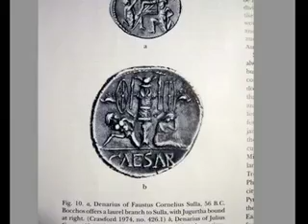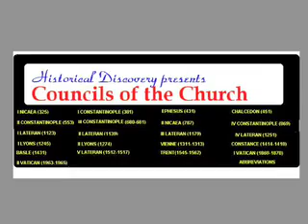Easter Week, Retaded Christ Psychotic Week part3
Part Three of exposing the deceit of the Roman Catholic Church, creators of Christianity. Showing where Holy Week with its Good Friday, & Easter originated from. The passion of Iulius Caesar Christ became the Passion of Jesus Christ.